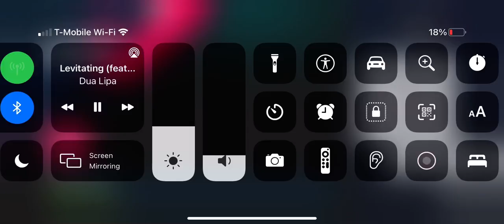Will u cry since i beated ur vulcan lap gamesX?